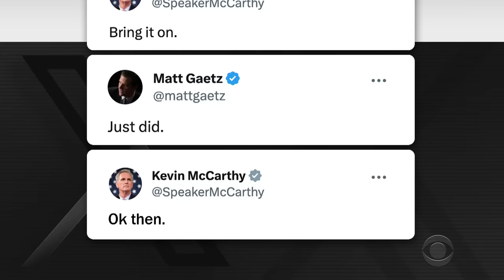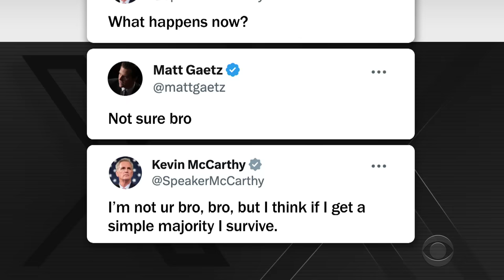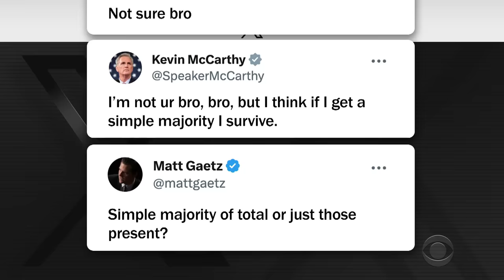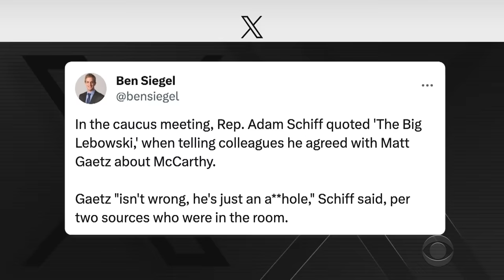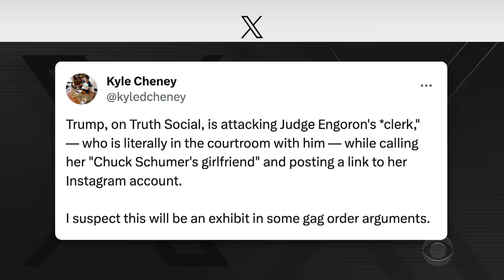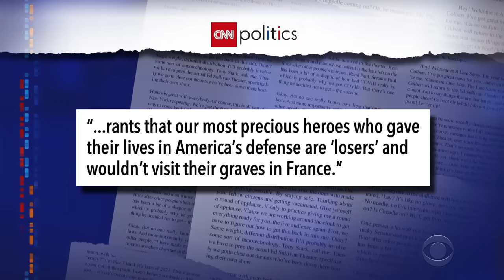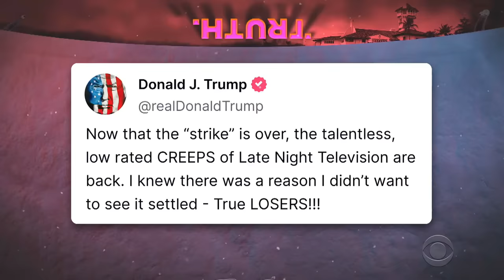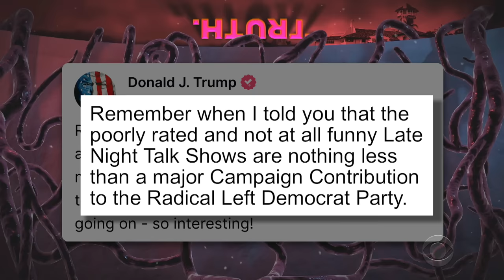McCarthy Removed As House Speaker | Trump Slams “Talentless, Low Rated CREEPS” of Late Night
Matt Gaetz was successful in his bid to remove Kevin McCarthy as Speaker of the House, and former president Trump posted a glowing review after watching The Late Show last night.